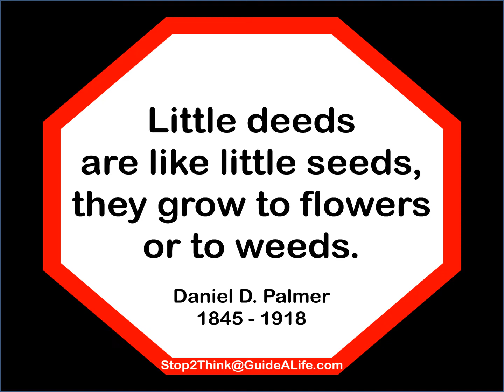SocialEqualiTees Replace Hate #13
Stop2Think.com about how SocialEqualiTees.com can ReplaceHate.org and GuideALife.com with AntiqueWisdoms.com to be KinderAndWiser.com